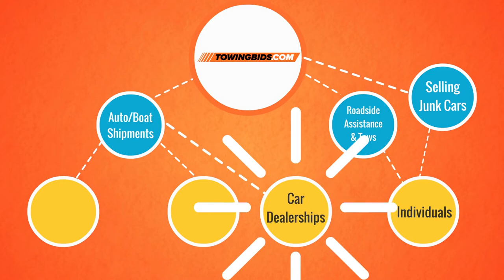Towing, Junk Cars, Boats, Transport | Towingbids.com